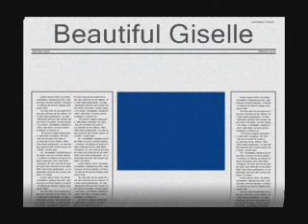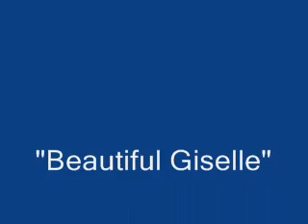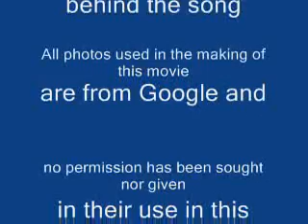Beautiful Giselle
Song by Brando Quin from the award winning CD "Brando Quin The Journey"